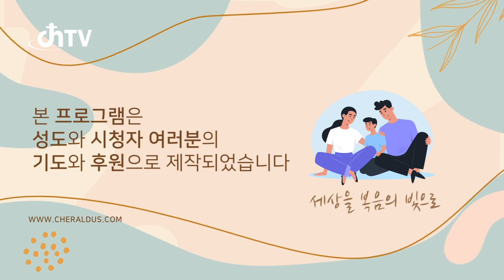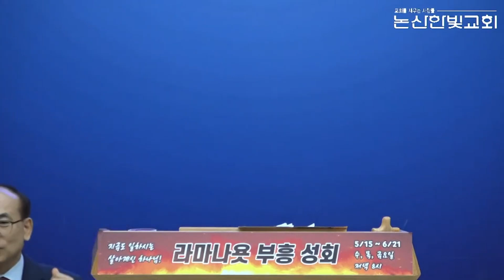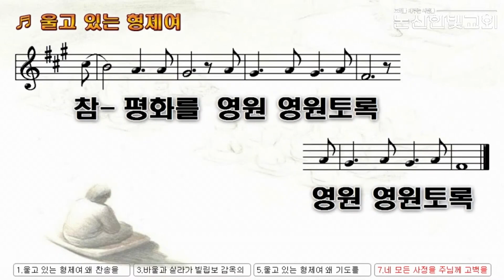강신정목사 "우리가 지켜야 할 5대 신앙 (2) 기도신앙" (여호수아 6:11-16) chtv